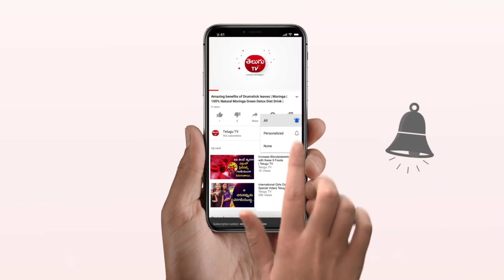కార్తీక పురాణం - 3 వ అధ్యాయం - కార్తీక మాస స్నాన మహిమ // తెలుగు Tv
కార్తీక పురాణం - 3 వ అధ్యాయం - కార్తీక మాస స్నాన మహిమ